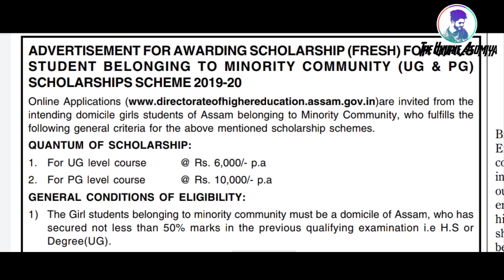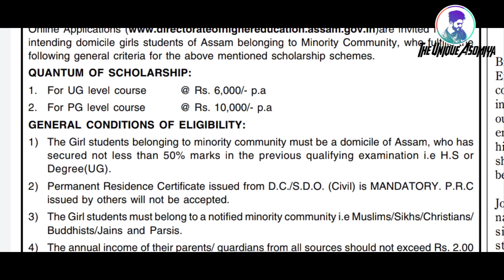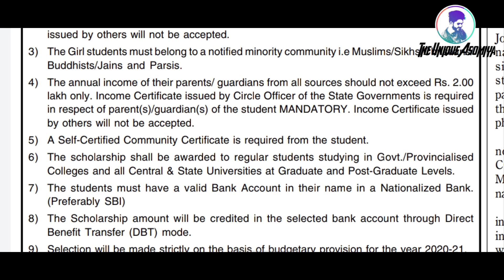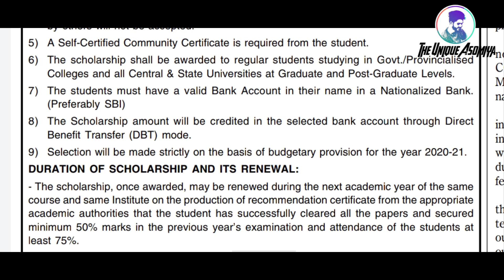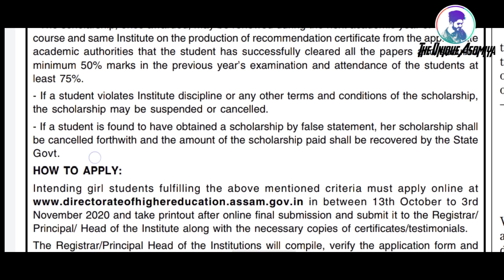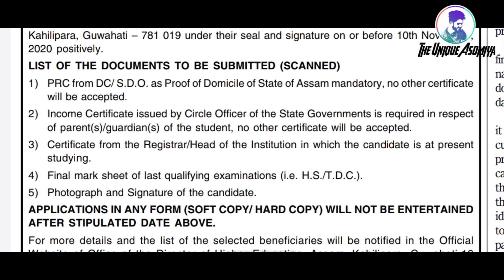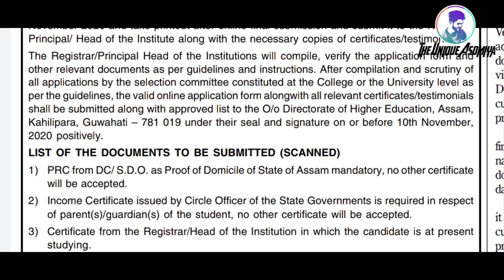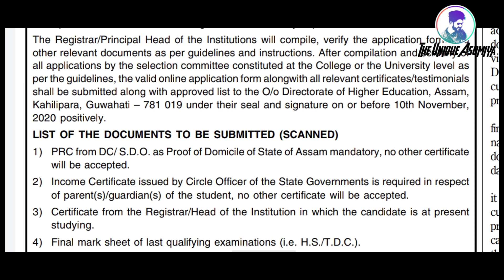🔥Higher Education Scholarship-2020 for UG & PG students • Rs 10000 for PG & Rs 6000 for UG student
📝 In this video, I have discussed and explained about the Higher Education Scholarship given by the Directorate of Higher Education, Assam each year. To know about the application process, application last date, eligibility, qualification etc please watch this video without skipping any part of the video.👍

nsp scholarship list
begum hazrat mahal scholarship status
national fellowship for scheduled caste students
nms scholarship
national overseas scholarship for scheduled caste students
national scholarship application form
nsp application form
nsp list 2020
nsp minority
maef scholarship
begum hazrat mahal scholarship 2020 last date
nhfdc scholarship
national merit application
ug pg scholarship
assam scholarship
higher education scholarship
scholarship 2019 assam
kshec scholarship
higher education scholarship 2018
higher education scholarship 2019
assam scholarship 2019
obc scholarship 2018 19 assam
cm higher education scholarship scheme

highereduhry scholarship
nsp assam
scholarship for above 80 in 12th
scholarship assam 2019
minority scholarship assam 2019
obc scholarship 2019 assam
obc scholarship assam
nec scholarship assam
assam government scholarships
scholarship for general category students in assam
oil scholarship 2019 assam
post matric scholarship assam
dce scholarship higher education
post matric scholarship assam 2019

dherst scholarship 2018
sc scholarship assam
scholarship for higher studies
scholarship for 12 passed student in assam
st scholarship assam
dhe assam scholarships
assam scholarship 2018
assam scholarship 2016 17
scholarships for doctoral students in higher education
nec scholarship 2018 assam
higher education council scholarship
st scholarship assam 2019
government scholarship for higher education
assam govt scholarship
kshse scholarship
scholarship for sc students for higher education
higher education scholarship form
arya vysya scholarships for higher education
pratibha puraskar scholarship for ug and pg
pre matric scholarship assam
scholarship for higher education 2019
cm higher education scholarship scheme 2019

tata scholarship for higher studies
sc scholarship assam 2019
national fellowship for higher education of st students
higher education scholarship 2017 list
scholarship for obc students in assam
higher education scholarship 2.0
higher education scholarship for pg 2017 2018
cm higher education scholarship
new scholarship 2019 assam
scholarship for assam students
scholarship in assam 2019
scholarship for higher education abroad

scholarship 2018 assam

higher education scholarship 2018 list
obc scholarship assam 2019
pearson scholarship for higher education
scholarship assam 2018
obc scholarship assam 2018
online scholarship apply 2018 assam
icar pg scholarship

maulana azad scholarship for higher secondary students
higher education scholarship for pg students
upsc scholarship assam
icar ug scholarship
merit scholarship assam 2019
icar ug scholarship 2019
balkhi foundation higher education scholarship
st scholarship 2019 assam
kshec scholarship list
st scholarship 2018 assam
higher studies scholarships for indian students
higher education scholarship scheme
higher education scholarship amount
sc st higher education scholarship
kshec higher education scholarship
higher edu hry scholarship form
scholarship 2019 assam result
scholarship result 2018 assam
hs scholarship 2019 assam
st scholarship assam 2018
assam student scholarship 2019
oil scholarship 2018 assam
assam obc scholarship
online scholarship apply 2019 assam
snack video, T-Series, josh , mx taka tak
maulana azad scholarship for phd 2020 last date
maulana abul kalam azad foundation
maef scholarship status
maulana scholarship application form 2020

maulana azad fellowship 2020 last date
begum hazrat national scholarship
maulana azad loan 2020